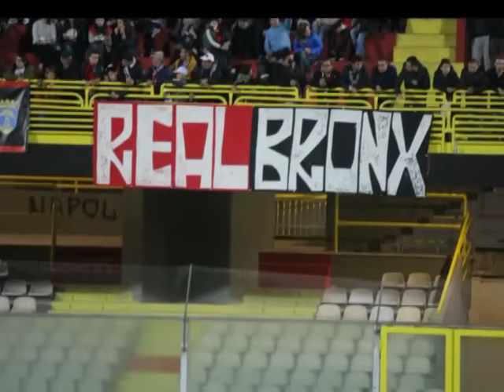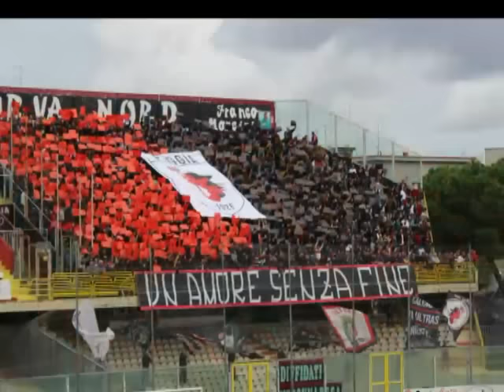Foggia un Amore senza fine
Il film dei ricordi di una tifoseria quella rossonera che per un anno intero ha accarezzato il sogno della promozione,ma che non si arrende e prova  ad immaginare di riviverlo ancora.